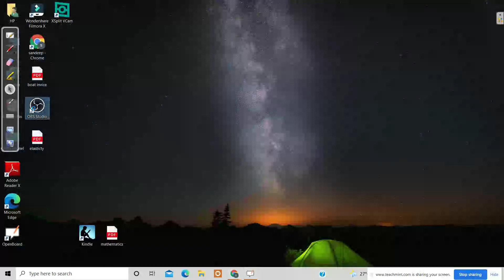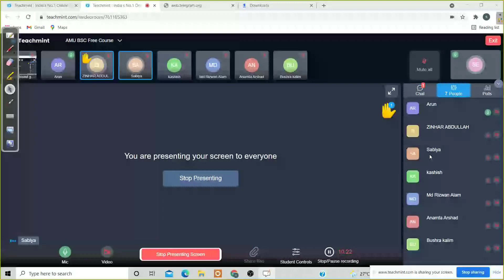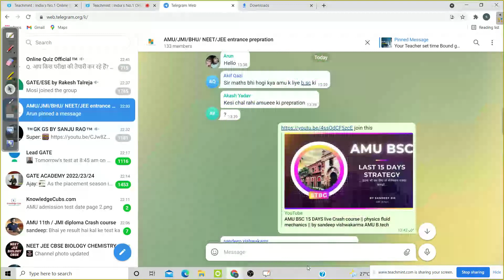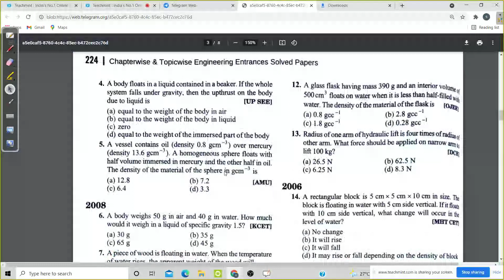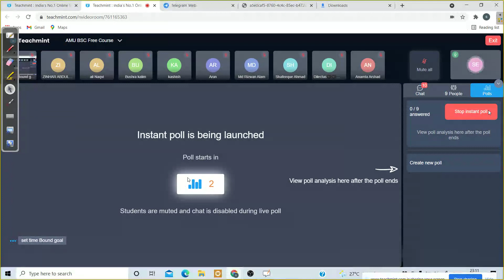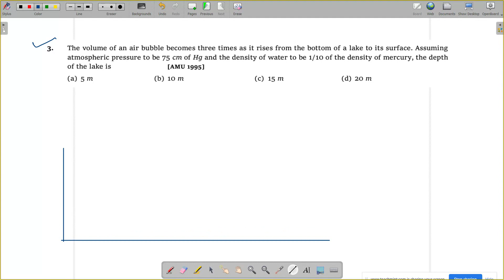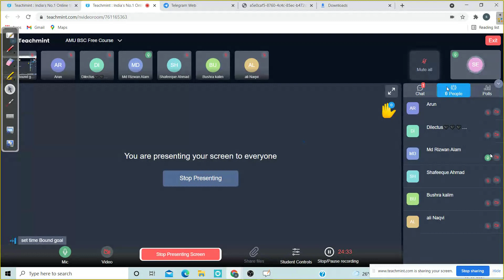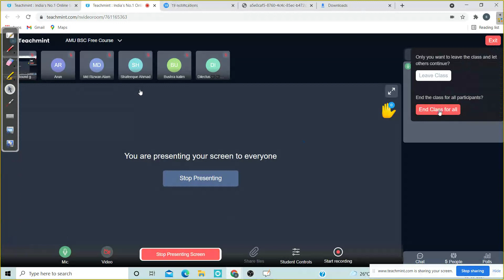Fluid mechanics || AMU B.tech & BSC prepration || AMUEEE Crash course ||sandeep vishwakarma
FlUID MECHANICS IN ONE SHOT  || AMU Btech ||Elasticty || Hook's law || 5 to  6 marks in just 3 video.
Hook's Law
young's ,Bulk and rigidity Modulus
Work Done in Streching a wire .
Poisson,s ratio and Thermal Stress .

📢 Join 🚀 Telegram Group (for Notes, Doubt Solving, Clearing Every doubt)

Join Guys, In these Groups, You will find person like you, preparing for the respective Exam. You can clear any doubt regarding Exam and Ask any Doubt🙌
We'll help you for sure

Set Time Bound Goal

Hello Guys, It's me Sandeep Vishwakarma, Owner of Set Time Bound Goal.

Set Time Bound Goal brings a Crash Course for AMU, BHU, JMI B.Tech /BSC Entrance 2021 in Very Minimal Fees. This is going to be very useful for you Guys.

Benefits of Buying a Prime Subscription of Crash Course:
✨  Minimum Fees, Quality Education🧡
✨  Daily LIVE class with your favorite teachers
✨  Unlimited Doubt Solving in Live class
✨  Fun interactive learning in Your Language
✨  Get full access to Study Material which Includes, Daily Practice Papers, Notes after Every Session
✨ 24×7 Support by Our Staff
(You can ask any doubt offline as well)

🔶Team member
1.Sandeep Vishwakarma Sir (B.Tech AMU)
Founder of STBG ~ Contact  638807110
2. Omkar Shrivastav Sir (B.Tech)
3. VK Sir (Mathematics)

If you are interested in joining our Live Class, Institute You should fill this form, Our Staff will Contact you! 👍

We provide following Courses in a Best Proper Way, and in the Minimum cost You can afford.

🔹JEE MAIN
🔸AMU/NEET PHYSICS
🔹AMU BSC
🔸BHU BSC
🔹ALLAHABAD UNIVERSITY
🔸CUECT
🔹AMUl/JMI CLASS 11
🔸AMU/JMI  DIPLOMA

(You can take admission in any course which you want.)

1. AMU Admission 2021
2. AMU Application From 2021
3. AMU Prospects 2021
4. AMU Registration Process 2021
5. AMU
6. AMU Admission Date 2021-22
7. AMU Full Admission Procedure
8. AMU Entrance Exam 2021

For Only You Guys💛:
अगर आप ALIGARH MUSLIM यूनिवर्सिटी/BHU / AMU की तैयारी कर रहे है तो यह एक बेस्ट चैनल है आपके लिए।
 यहाँ आपको डेली लाइव क्लासेज मिलेंगी।  STUDY  MATERIAL
भी प्रोवाइड कराया जाएगा,सब कुछ फ्री रहेगा,आपको कोई शुल्क  देने की जरुरत नहीं रहेगी | ये हम UNIVERSITY  के छात्रों के तरफ से एक छोटा सा एक कदम अपने छोटे भाईयो  के लिए।।

(You must check out it Once)